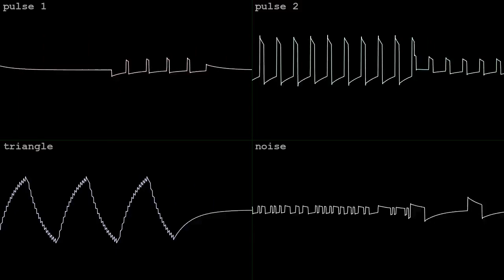snow sled [2A03]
made with Dn-FamiTracker for NES!  entered to Winter Chip XIX on Jan 6 2024.  wave vid done in corrscope